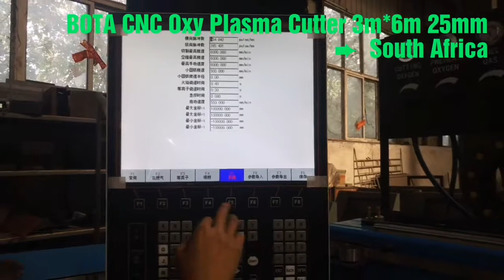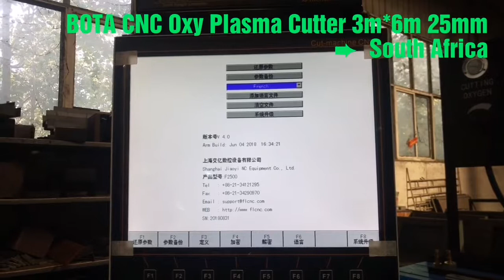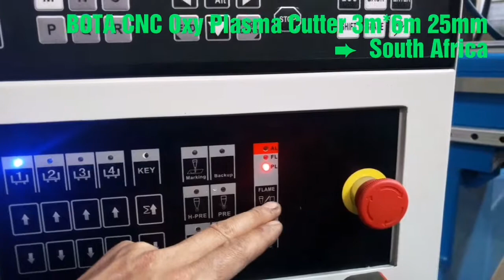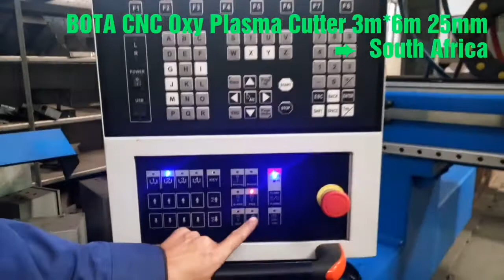ó Pantógrafo Gantry Los Pantógrafos de Corte CNC son un nuevo producto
Pantógrafo de Pórtico;ó Pantógrafo Gantry
Los Pantógrafos de Corte CNC  son un nuevo producto, desarrollado y liberado al mercado recientemente por Honeybee. Sus principales características incluyen un tamaño compacto, liviano, todas las funciones de un pantógrafo profesional con un gran tamaño de corte efectivo, disfrutando además, de todas las características de los pantógrafos de pórtico de trabajo pesado.

El ancho del Pantógrafo puede ser opcionalmente de 4 metros.

El largo de corte, puede ser incrementado en tramos de 2 metros casi ilimitadamente. La configuración final se decide en base a los requerimientos de nuestros clientes.

Sales Representative
Joseph Silveira (Sr.)
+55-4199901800